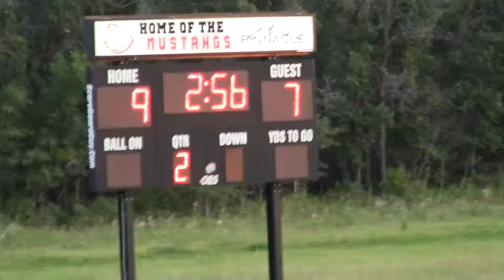Greendell Football Vs Mustangs 74